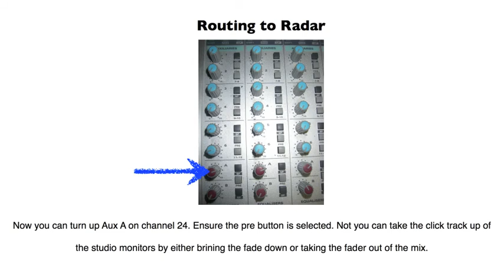Audient Studio How To Guides Setting Up a Click Track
In this example, we set up a click track using Garageband.